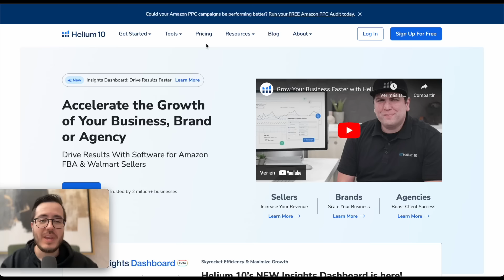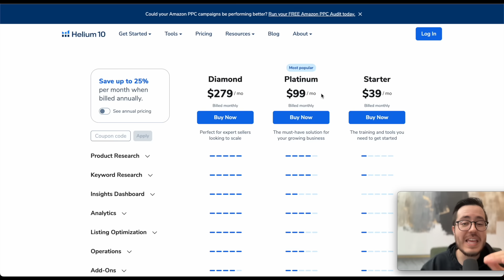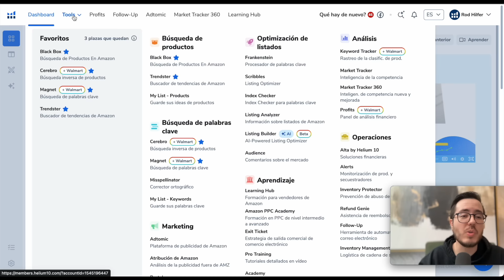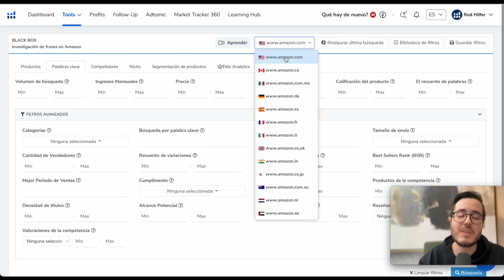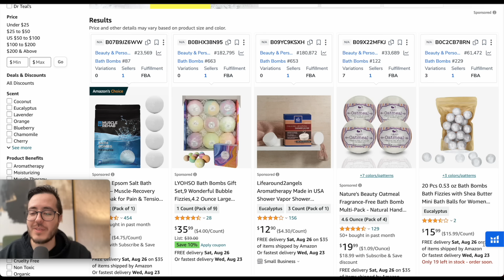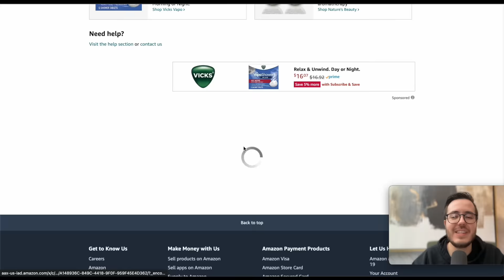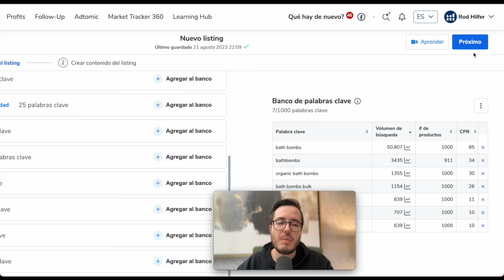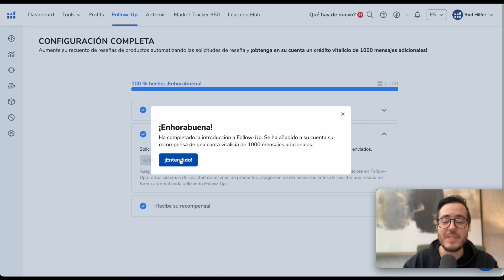Curso GRATIS Cómo Usar Helium 10 para Vender en Amazon FBA y Walmart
Te comparto Como Encontrar Productos GANADORES Y RENTABLES para Vender en Amazon FBA y Walmart con Helium 10, experto en Helium10.
Curso GRATIS De Amazon FBA | Cómo Vender En Amazon FBA y Ganar Dinero En 2022 Bradley Sutton
Como usar Helium 10, como buscar productos ganadores con Helium 10, Cómo crear listados y listings, cómo encontrar y buscar palabras clave y keywords. Cómo usar cerebro, blackbox, trendster, magnet, follow up. cómo tener mas reseñas y reviews.
Descubre como encontrar productos ganadores y sobre todo RENTABLES para empezar a vender en tu ecommerce, dropshipping, pagina de facebook, cuenta de instagram, local físico, etc

★ HERRAMIENTAS QUE USO PARA VENDER EN AMAZON FBA ★

✅ Abre tu Cuenta en Amazon México con tarifa Mensual GRATIS:

👉 CURSO COMPLETO para comenzar a Vender en Amazon FBA desde CERO paso a paso con sesiones en vivo:

Espero que te guste y sea de utilidad.